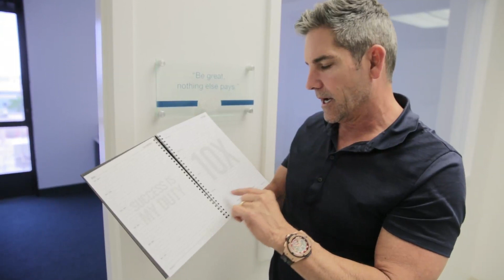The 10X Planner by Grant Cardone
Grant Cardone introduces his 10X planner journal and planner.  Like a day runner day timer but also journal and place to write your goals.